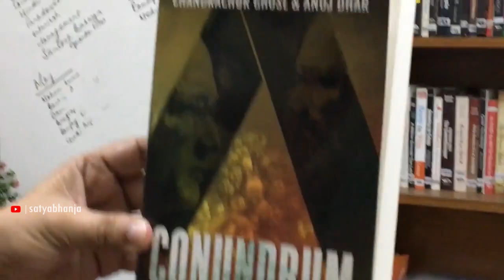"Conundrum: Subhas Bose's life after death" | Book Released by Anuj Dhar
"Conundrum: Subhas Bose's life after death"

1- The look and feel of the book is premium because the
     production quality is of international standard
2- Because the paper used is of high quality, the book is quite light
    for its 856 pages
3- The book feels good to hold in hand and pages flip smoothly
4- The font used and the layout are pleasing to the eyes
5- The book is full of images, mostly excerpts from Gumnami
     Baba's (Bhagwanji's) letters
6- Most of Bhagwanji's letters are in Bengali
7- The book is full of endnotes and other citations

Following these initial impressions, we request all of you to read the book from the page one to the last. The first few chapters will prepare you for the complex but most engrossing discussion in the subsequent. You are bound to lose sleep in the next few days. It is going to take you some time to finish the book and grasp its heartbreaking import. No other book comes anywhere close to "Conundrum". This is the best ever in the genre. Happy reading.